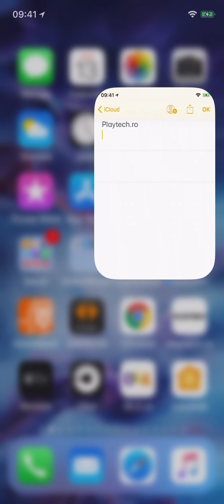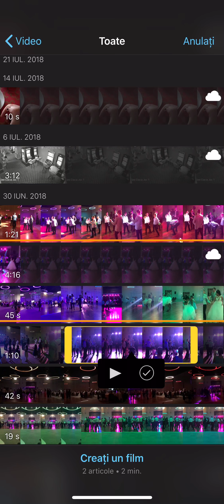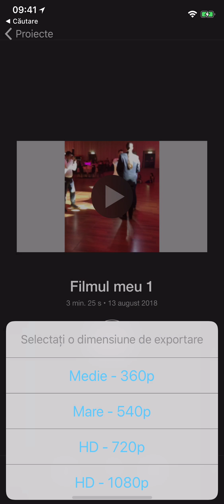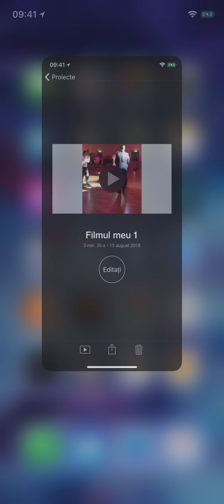Editare video pe mobil: cum combini și decupezi clipuri pe iPhone cu iMovie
Puterea de procesare a telefoanelor mobile actuale este suficient de mare încât să poți edita clipuri video în deplasare, indiferent de sistemul de operare. Dacă ai iPhone, una dintre cele mai facile opțiuni implică utilizarea iMovie. Aplicația gratuită a celor de la Apple te ajută să combini clipuri, să le decupezi și să inserezi efecte de tranziție în doar câteva momente. Imediat după, clipul rezultat poate fi postat pe Facebook, Instagram sau pus la păstrare în galerie.